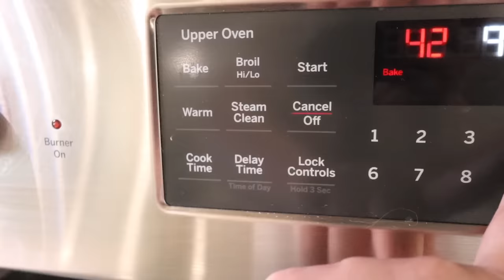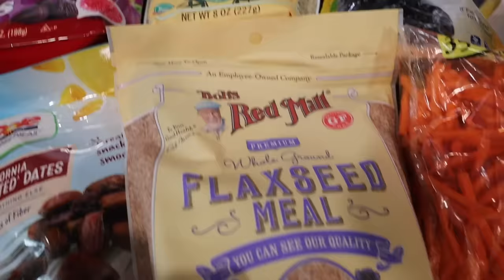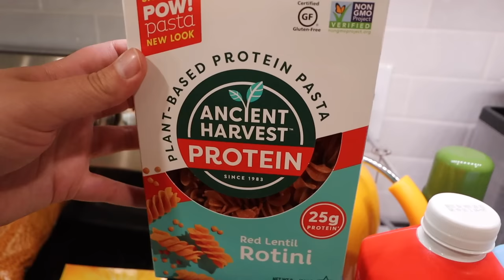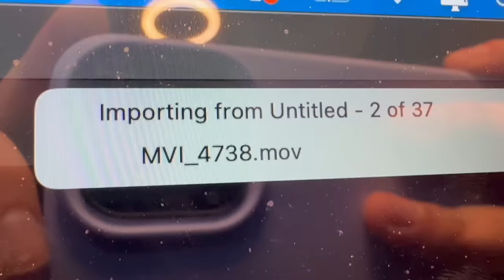why not throw a monkey wrench in the whole thing??